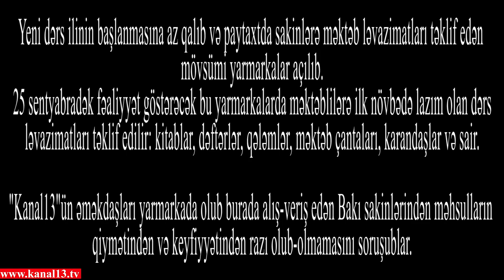"Mən bu qiymətlərlə məktəbə uşaq göndərə bilmərəm" vətəndaş qiymətlərin bahalığından gileyləndi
Məktəblərin açılmasına günlər qalmış kanal 13 kollektivi  olaraq məktəb ləvazmatları satılan yarmarkada və xalqın arasında sorgu keçirib indi sizə həmin sorğunu təqdim edirik.